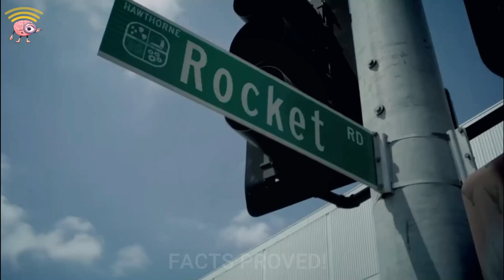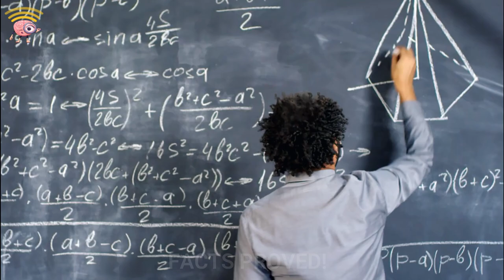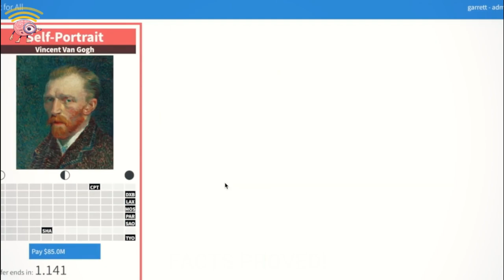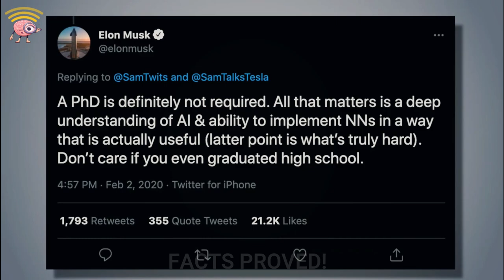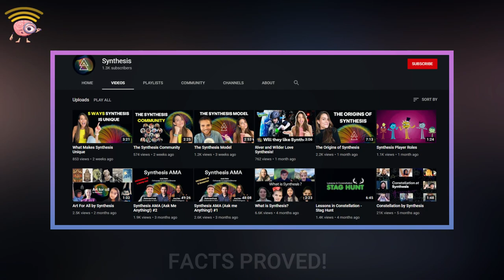INSIDE ELON MUSK’S PRIVATE SCHOOL 'AD ASTRA' (EXPLAINED IN HINDI)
Ad Astra Elon Musk
In Latin, Ad Astra means to the stars. Ad Astra School was the experimental school that Elon Musk started in one of SpaceX's factories to give an education to his own children and selected children of SpaceX employees more in tune with the reality these children will have to face in their future.